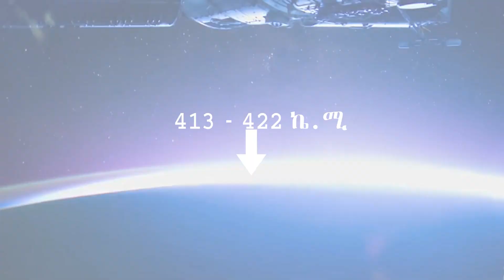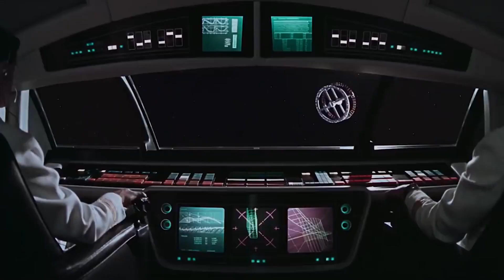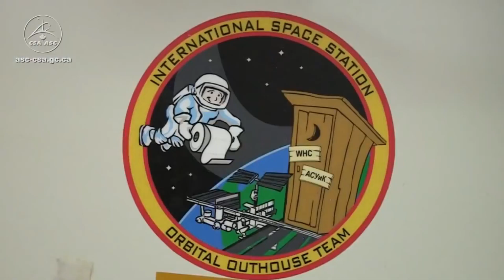የግዙፉ ዓለም አቀፍ የህዋ ማዕከል ፋይዳ | The purpose of the ISS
ውድ አስትሮሰብ በዛሬው ቪዲዮ ስለ ግዙፉ እና ውዱ ዓለም አቀፍ የህዋ ማዕከል ልዩ ባህሪያት ለማየት እንሞክራለን ፤ አብረውን ይቆዩ።

Dear Astroseb today's Video focuses on the single most expensive space craft, which is also the most expensive, the International Space Station (ISS). the 24 years old structure is nearing its end after hosting lots of space experiments and Astronauts. The facility is managed by the collaborative effort of NASA, Roscosmos, JAXA, ESA and CSA.